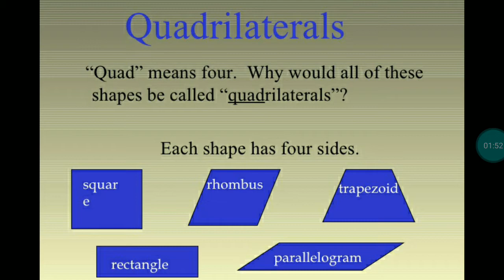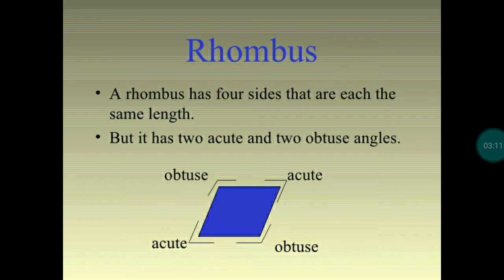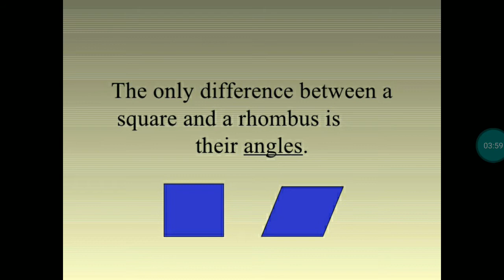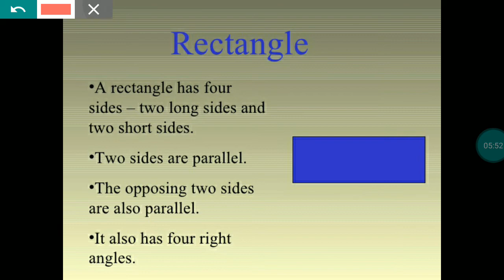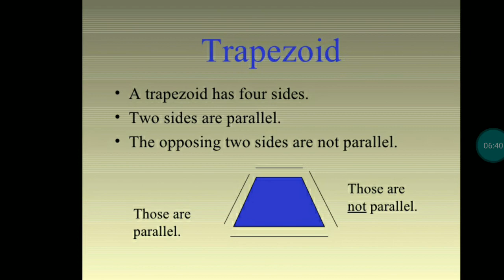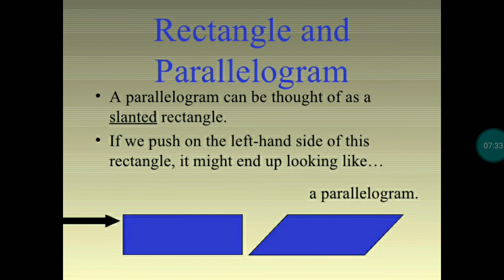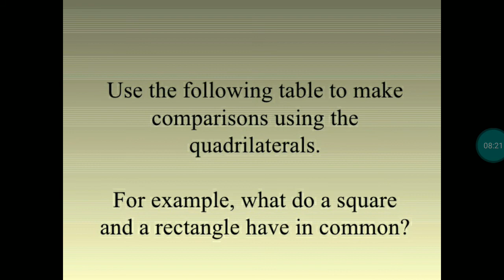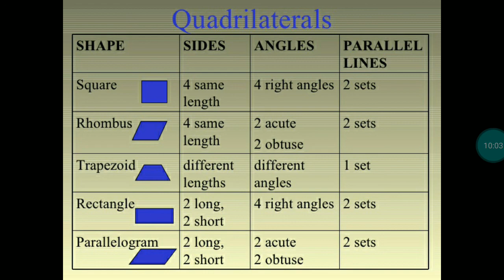Class-9 Ch-8(Quadrilaterals) Intro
Types of Quadrilaterals and their properties